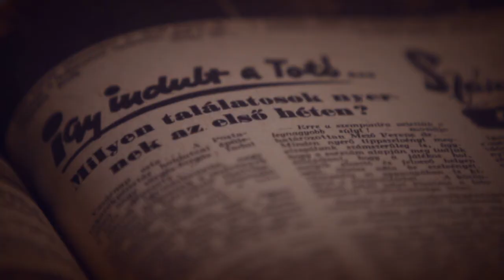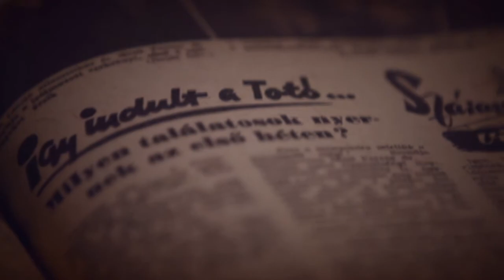Szerencse Híradó promó - Így lett a magyar Totó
A hazai sportfogadás a Totó meghonosításával kezdődött. Nézze, hogyan játszották nagyapáink.